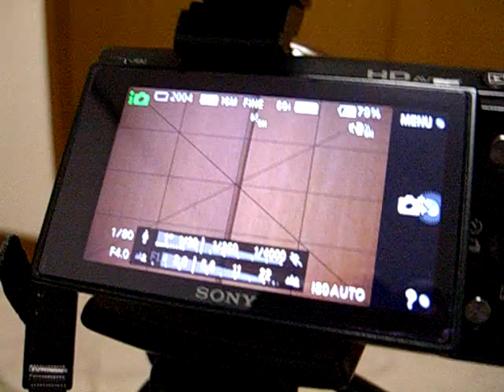NEX-5N SONY ミラーレス SEL50F18 動作音 故障 レンズ 単焦点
ＳＥＬ50　Ｆ18の動作音がおかしい。